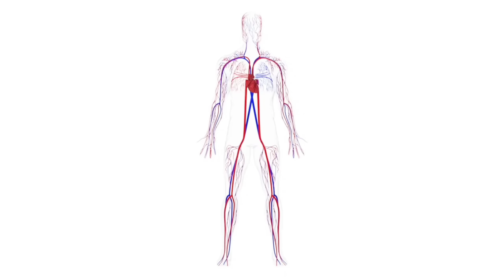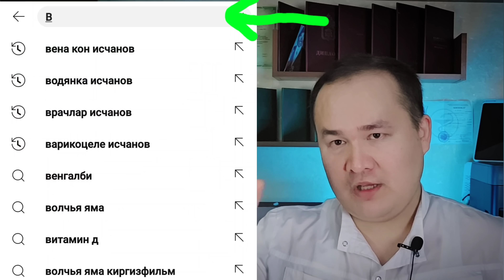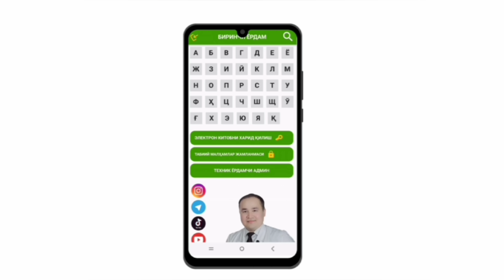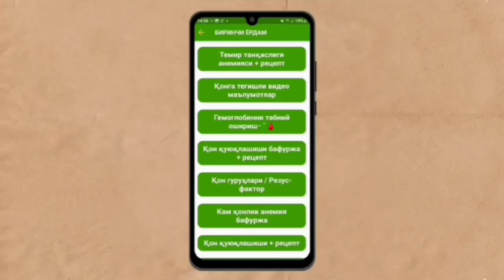ХОЛСИЗЛИК, УЙҚУЧАНЛИКНИ ЯШИРИН САБАБЛАРИ ВА ЕЧИМИ ҲАҚИДА ИСЧАНОВ ДОКТОР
Бу видеода мен сизларга, нима учун одамларда тез-тез чарчоқ ва ҳолсизлик, қолаверса уйқучанўик юз беришига сабаб бўладиган энг асосий яширин омиллар, яширин факторлар ҳақида батафсил айтиб тушунтириб бераман.

🏥ЧАП ёки ЎНГ ҚОВУРҒА ОСТИДА ОҒРИҚ НЕГА БЎЛАДИ | ҚОРИН НЕГА ДАМ БЎЛАДИ | НИМА ДОРИ ИЧИШ КЕРАК👇